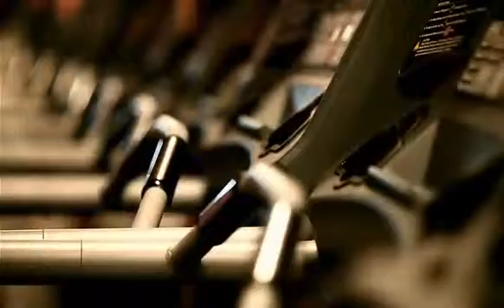А Р М И Я Чемпион